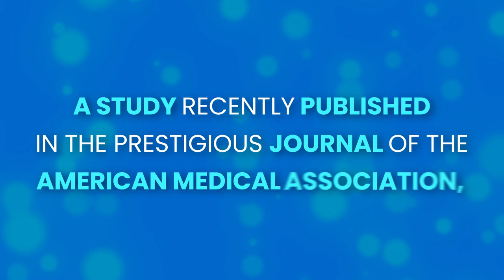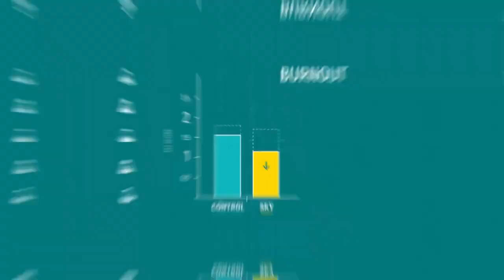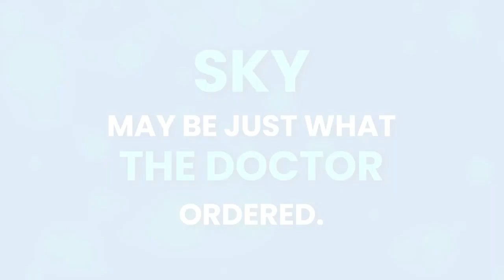New Study Reveals How To Beat Burnout!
See how SKY Breath Meditation, the unique breathwork technology SKY Schools brings to educators and students across the US, transformed wellbeing for stressed medical professionals! Read the full study in the Journal of the American Medical Association For more on how SKY supports schools across the US, visit: skyschools.org